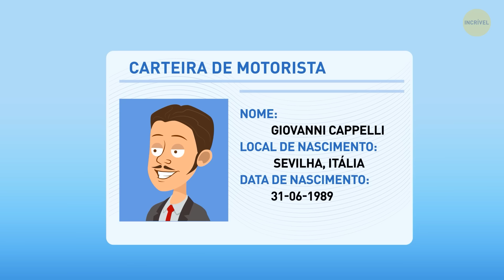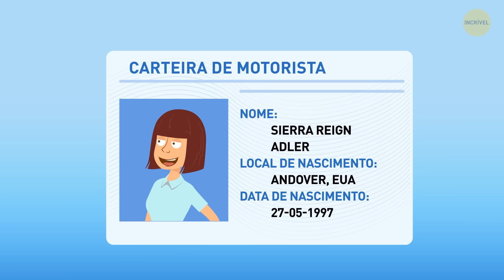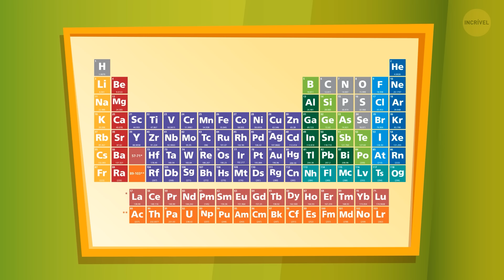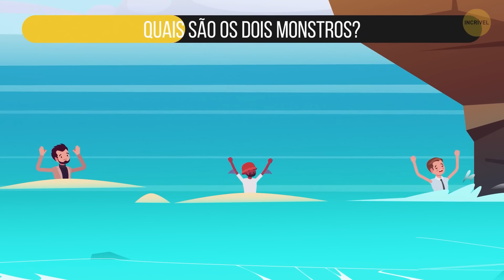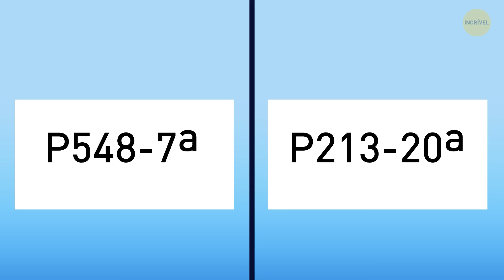Desafio com Enigmas de Detetive: Quanto Mais Você Resolve, Mais Inteligente É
Prepare-se para um desafio de detetive que vai mexer com seus neurônios! 🔍🕵️‍♂️ Embarque nessa jornada de enigmas divertidos e instigantes. Quanto mais você resolve, mais inteligente você fica! Será que você consegue desvendar todos os mistérios? Venha testar sua mente e se divertir com nossos enigmas de detetive! Não perca essa aventura cerebral! 🧠✨